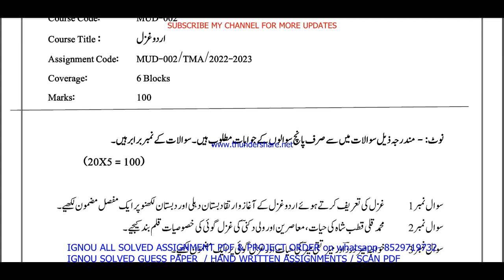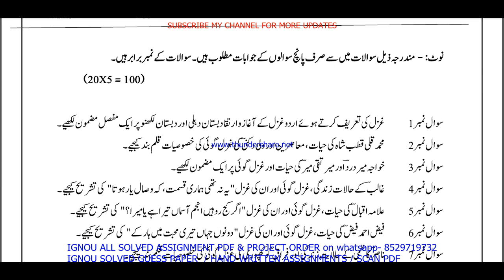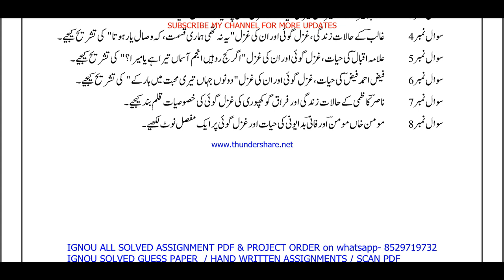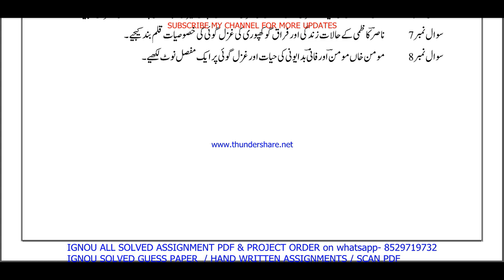mud 002 solved assignment 2022-23 / mud 2 solved assignment in Urdu / ignou ma urdu solved 2023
mud 2 solved assignment,
mud 2 solved assignment 2022-23,
mud 2 solved assignment in Urdu,
mud 002 solved assignment,
mud 002,
mud002,
mud 002 solved assignment 2022-23,
mud 002 assignment 2022-23,
mud 002 assignment 2022-23 in hindi,
mud 002 solved assignment in english,
mud 002 solved assignment 2022-23 in Urdu,
mud 002 solved assignment 2023,
mud 002 assignment 2023,
mud 002 assignment 2023 in Urdu,

mud 002 ignou assignment,
ignou mud 002 solved assignment,
ignou ma urdu solved assignment 2022-23,
mud 2 solved assignment in Urdu 2022-23,

mud 002 solved  assignment pdf download,
mud 2,
mud2,
mud 2 assignment 2022-23,
mud 2 assignment 2022-23 in Urdu,
mud 2 solved  assignment pdf download,
mud 2 solved assignment 2022-23 in Urdu,
ignou mud 2,
mud 2 solved assignment 2023,
mud 2 assignment 2023,
mud 2 assignment 2023 in Urdu,
mud 2 ignou assignment,
ignou mud 2 solved assignment,
ignou solved assignment 2022-23,
ignou mud 002,

ignou ma urdu assignment 2022-23,
ma urdu assignment 2022-23 in Urdu,
ignou ma urdu solved assignment in Urdu,
ma urdu solved  assignment pdf download,
ignou ma urdu solved assignment 2022-23 in Urdu,
ignou ma urdu,
ma urdu solved assignment 2023,
ignou ma urdu assignment 2023,
ma urdu assignment 2023 in Urdu,
ma urdu ignou assignment,

ignou,

mud 2 solved assignment 2023 in Urdu,
mud 2 handwritten assignment pdf 2022-23,
mud 2 ignou assignment with answer,
mud 2 assignment 2022-23 solved,